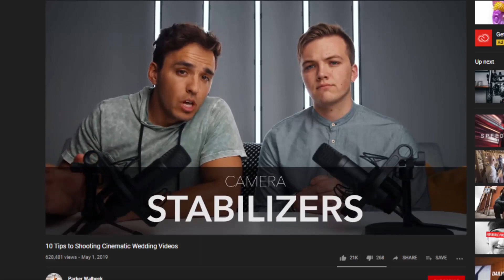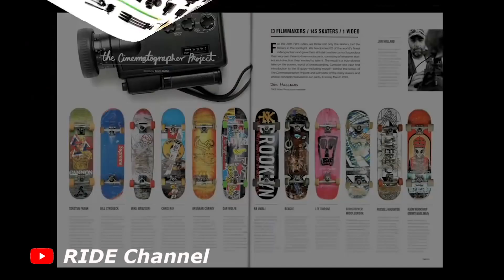SKATER FILMER CURIOSIDADES: QUE SKATE UTILIZAN, CUANTO CUESTA EL MATERIAL???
Amigos si tienes algún enlace interesante para los amigos referente a material de grabación , que set up de skate utilizas, etc te animo a que lo pongas en los comentarios. Me gusta mucho cuando la comunidad comparte conocimientos para ayudar a otros skaters.
Video Un poco de skate dedicado a todos los filmers de skateboarding

++ MIS TIENDAS DE SKATE HECHAS CON EL CORAZÓN Y MUCHO ESFUERZO:

▶︎ Tienda de mochilas y tablas de skate.

▶︎ Tienda de Decoración y regalos para skaters.

Nombre de las canciones por aparición:

Canción: Ferris Wheel  Artista: Quincas Moreira